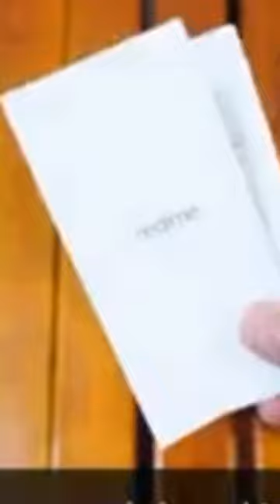wonder's best flagship killer smart phone - Realme GT - grea........